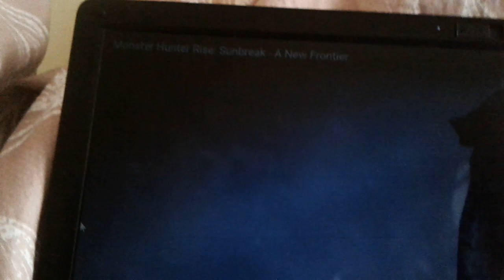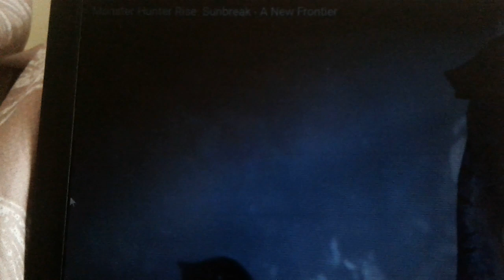Will We Get velocidrome In Sunkbreak?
maybe? maybe not. since hermitaur got diamyo it is kinda means that maybe all small monsters will get their large counterparts in this game. however I say its kinda possible, so it's best to hope for the best